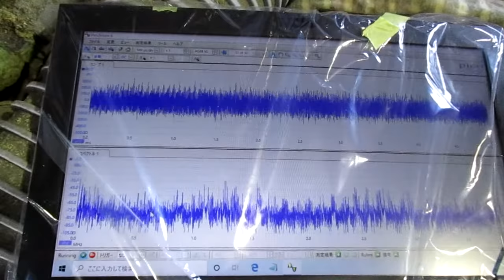超音波めっき技術 ultrasonic-labo